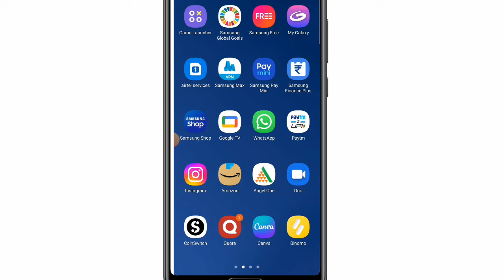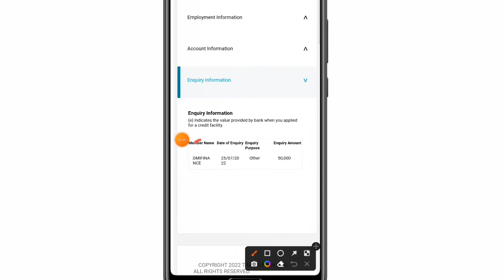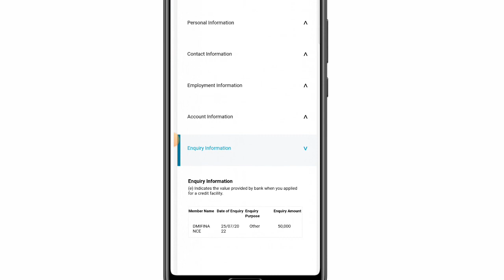Aapke Pan card se kisi ne fake loan to nhi liya | Loan check by pan card | Loan kaise check kare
Loan app,Fake loan app,Loan app fraud,Loan status check,Loan status check by pan card,Loan status check by aadhar card,Loan kaise le,Farji loan,Kisi ne aapke pan card se farji loan to nhi liya,How to check fraud loan on pan cars,Credit cibil score,Civil score using amazon pay,How many loan take by you,Online loan checker,Personal loan